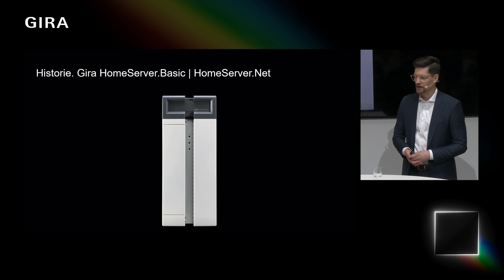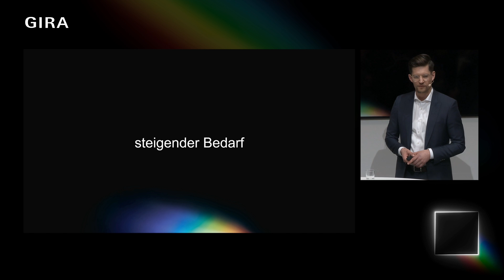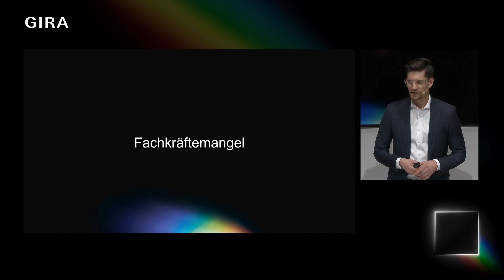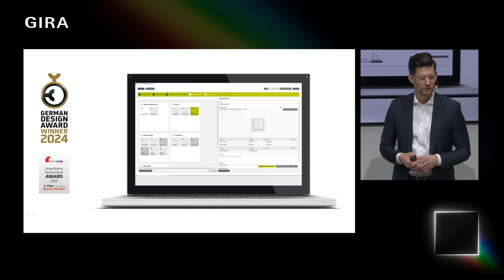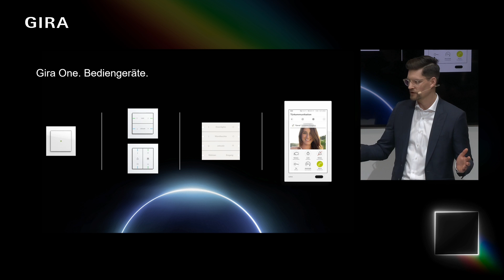🔴 LIVE von der L+B 2024 | Gira One - Einfach und schnell zum Smart Home: Neues Release.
Gira Produktmanager Jan Klee stellt alle Neuheiten rund um das Gira One Release live auf dem Gira Messestand auf der Light + Building 2024 in Frankfurt vor.

Denn neu im Programm der Bedienmöglichkeiten für Gira One sind der Gira Tastsensor 4 System 55 (Komfort) und der Gira Tastsensor 4 mit dem Außenmaß von 95 x 95 mm. Sie überzeugen mit hervorragendem Tastgefühl und ausgezeichnetem Design. Mit sanfter Berührung lassen sich zahlreiche Smart-Home-Funktionen wie Licht und Beschattung einfach bedienen.